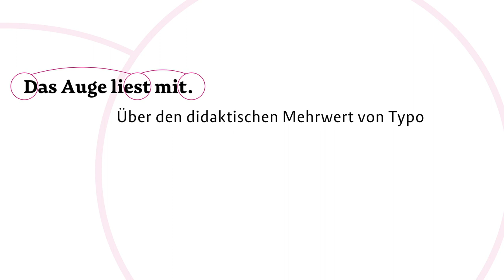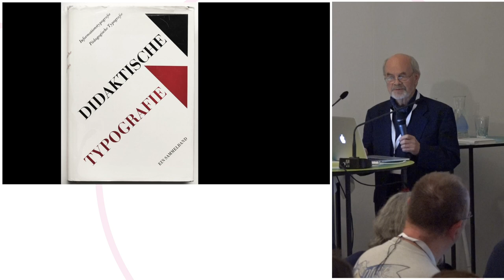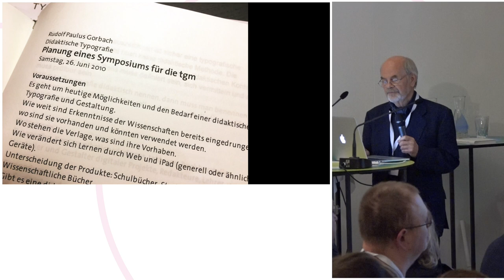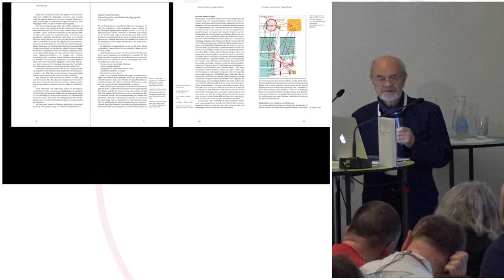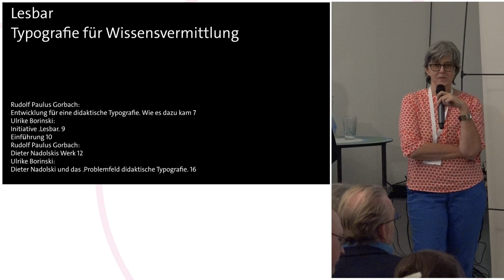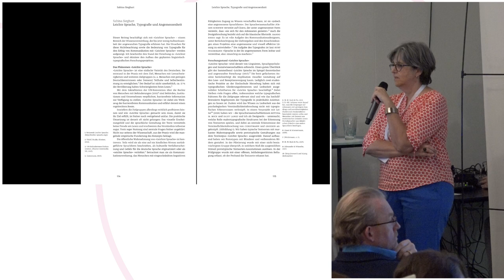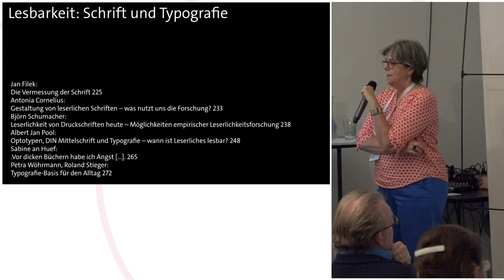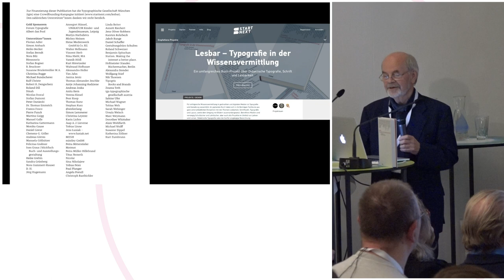Buchpräsentation »Lesbar. Typografie in der Wissensvermittlung«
Ulrike Borinski
studierte Visuelle Kommunikation an der FH Bielefeld. Es folgten Jahre als Typografin in Buch-Verlagen und in der Zeitschriftenproduktion. Heute ist sie verantwortlich für das Publishing-Konzept des Verbundstudiums in Nordrhein-Westfalen und leitet die Abteilung Mediengestaltung und Publishing am IfV NRW. Sie ist Vorsitzende von Forum Typografie und Gründungsmitglied der internationalen Arbeitsgemeinschaft »lesbar – Typografie in der Wissenvermittlung«.

Rudolf Paulus Gorbach
Studium der Drucktechnik und Typografie in Berlin, Buchgestalter und Hersteller. Seit 1971 Büro für Gestaltung und Realisierung mit Buchgestaltung, konzeptionellen Arbeiten, Corporate Design und Screen-Design. Lehraufträge und Gastvorlesungen an verschiedenen Hochschulen, z.B. Hochschule für Druck und Medien Stuttgart. Seminare in Verlagen, Institutionen und Firmen. Veranstalter der berufsbegleitenden Ausbildung ›Typografie intensiv‹. Vorträge und Veröffentlichungen zur Typografie. ›Typografie intensiv‹ erschien beim August Dreesbach Verlag, München; ›Lesbar. Typografie in der Wissensvermittlung‹ (Hrsg. mit Ulrike Borinski) beim Triest Verlag, Zürich. Erster Vorsitzender der Typografischen Gesellschaft München von 1996 bis 2007. Beschäftigt sich seit 1976 immer wieder intensiv mit didaktischer Typografie, in der eigenen Buchgestaltung, in Seminaren und Symposien zu diesem Thema.